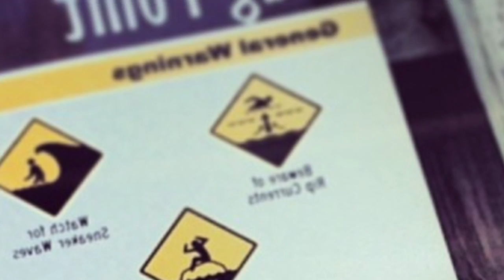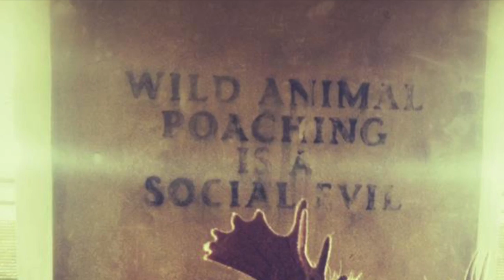You Are My Flower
Happy 10th Anniversary to my Boo! I love you so much!

Words & Music by Erik Contzius, ASCAP

Seeds blow on the wind
But so few ever take root
And even if one find purchase in fertile ground
It doesn't mean that leaves will shoot

It takes patience and care
And a little bit of luck
For something special to grow
It's been 10 years now
And I can't believe
What started out as a seed
Has blossomed

The treasure in my life
You inspire me
I'm happy to be
Your husband
And have you as my wife
You have this power
To bring sunshine and the rain
Our garden will thrive
As long as our love is alive

For ten Springs, ten summers,
We tended and nursed our beds
Ten falls, ten winters
Sometimes not knowing what lay ahead

Our roots are stable and strong
And however the wind blows
I’ll be there at your side
The day is long and the task is great
But we’ll do it together:
My love, my friend, my pride